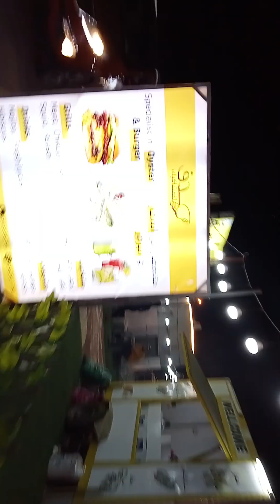Street food in Dubai. stree food in Dubai and Oman border